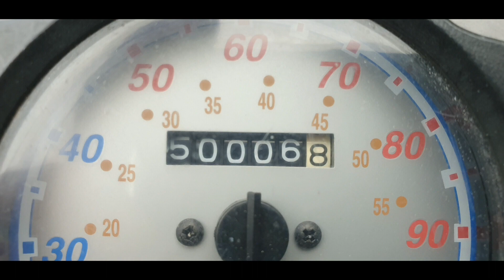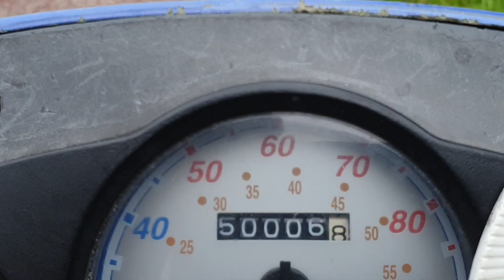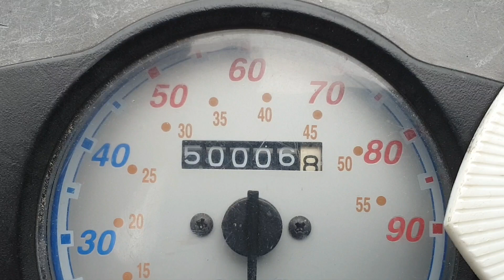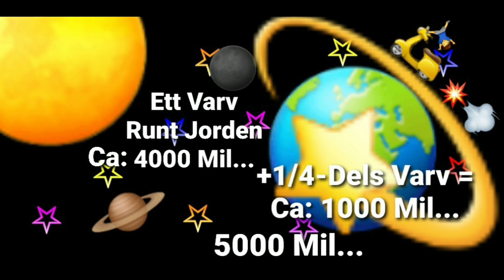Liten specialare Idag - 18:e Juni 2023 🛵💥💨 5000 Mil... Nu! Magnus ⏬⏬ Nykvist 6888 Älvdalen Dalarna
⏬⏬ Hej Allihopa! Oppsan! 👋😁👍 Inte Nu Igen! 😲😁 - 🦉Nattugglan jag är i farten igen och blir snart uppe med 🎶🐓 Tuppen!
Nu är klockan 04.23 och ännu en video blev. Snart är jag nog uppe i 1370 stycken videos tror jag. Jag råkade plötsligt se att mil mätarn på mopeden stod på 500068 !  Det är väl bra gjort att gått och hållit så bra sedan i början på 2000-talet till nu 2023! Omkrig 23 år gammal blir väl nog mopeden tror jag. Fast sen är den ju servad ochså undan för undan under åren. Kolven med kolvringar är bytt, drivremmar, batterier, däck, lampor, speglarna, mm... Olika övrigt som gjorts under åren som ju är ett måste. Igår hade jag oturen att höger bakblinkers gick sönder! Den gick av typiskt nog. Det blir väl kanske båda två bakblikersarna som nu måste till att bytas ut tror jag. Sånt är livet! Mopden går bra och det är roligt. Ja nu är texten klar här med 1259 stycken tecken av 5000! Så nu är det bara för mig att lägga upp videon och vila ettag efter lite annat som jag måste greja med. Det blir mer jobb med en video speciellt när jag skall greja med extra inlägg med nya video "klipp- bitar" med text, ljud/ musik mm... till. Men nu blev det gjort efter flera timmar!
04.51 är klockan nu! 😴😴😴🙂😁😁🦉🦉🐓